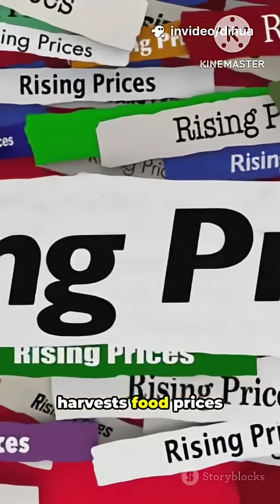“What Would Happen If Snakes Disappeared from Earth? 🐍🌍”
🌍 What secrets do animals hide in the wild? 🦁🐘🐍

Why do predators hunt the way they do, and how do the smallest creatures shape entire ecosystems?

This **animal documentary** takes you deep into the world of wildlife – from jungles and deserts to oceans and skies. Discover how animals survive, adapt, and fight to protect their place in nature’s balance.

In this **wildlife documentary**, you’ll see:
✔️ The survival strategies of predators and prey
✔️ Rare behaviors caught on camera
✔️ How ecosystems depend on every living creature
✔️ Stunning landscapes and untold animal stories

If you love **animals, nature, and wildlife documentaries**, this video is made for you.